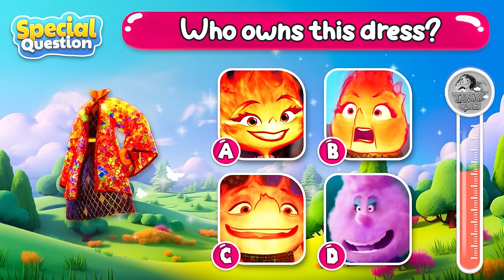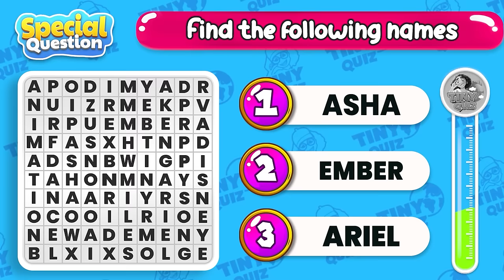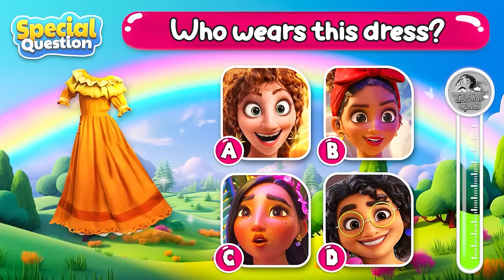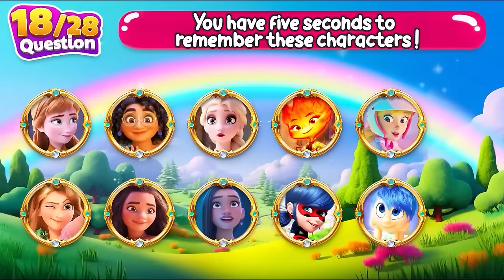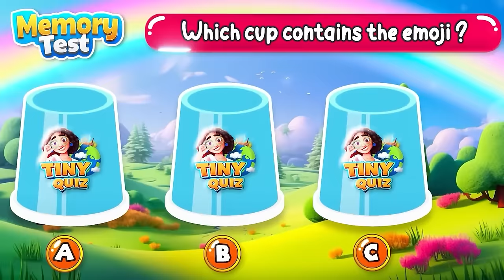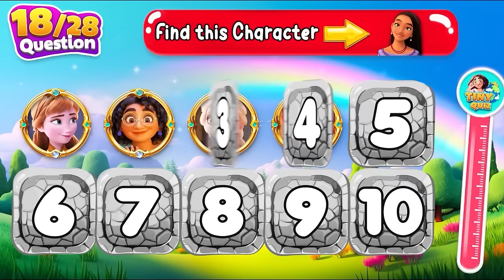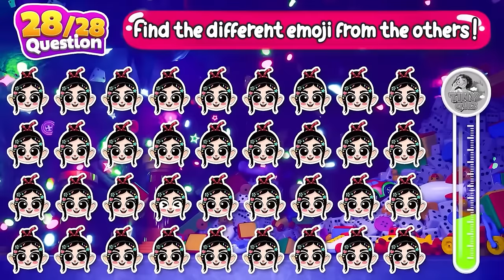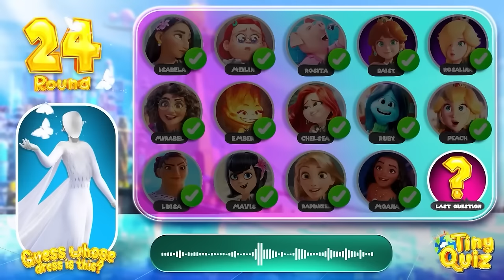Guess the Characters by their DRESS | Inside Out 2, Princess Disney